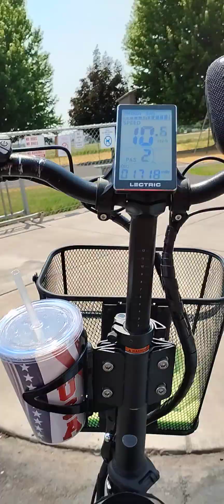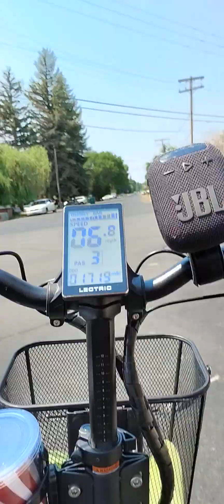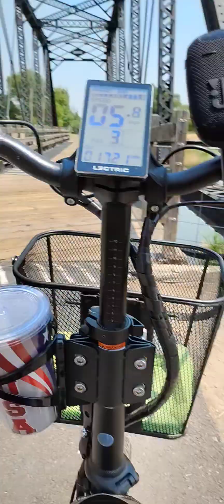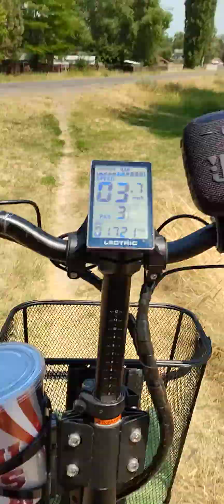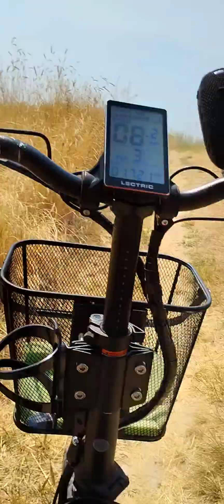frustrated and annoyed with my cup but I'm still having fun